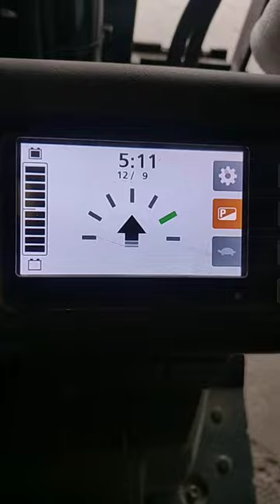song bollywood love newsong forklifter automobile jcb forkliftoperator forklift music